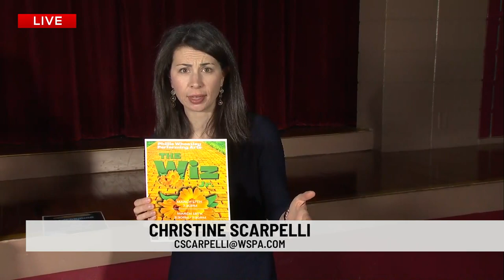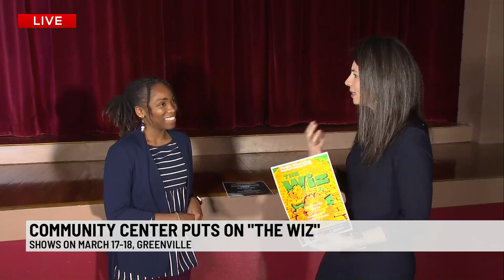Phillis Wheatley welcomes youth with newest production "The Wiz Jr"